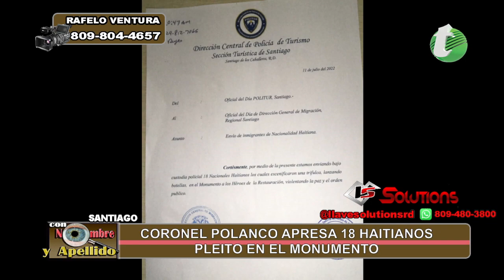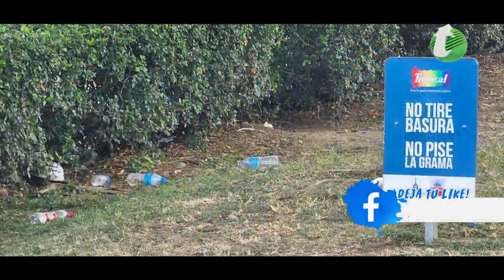Coronel Polanco apreso la mayoria de los Haitianos que participaron en el monumento